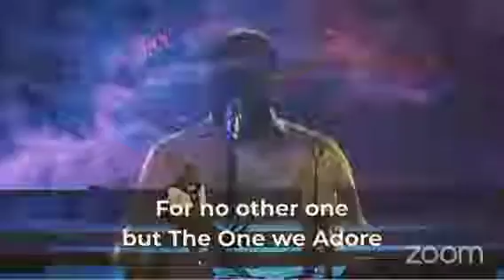Worship Experience like no other